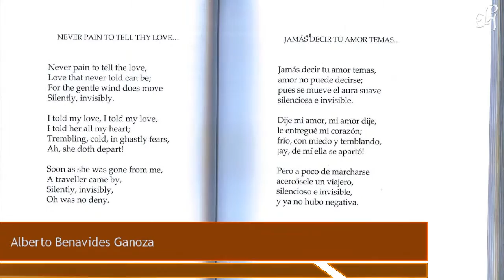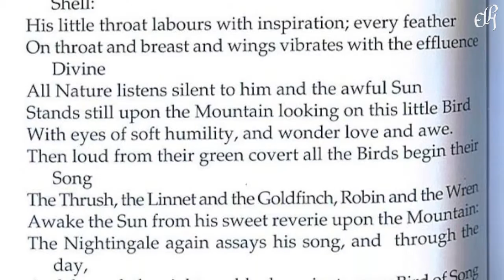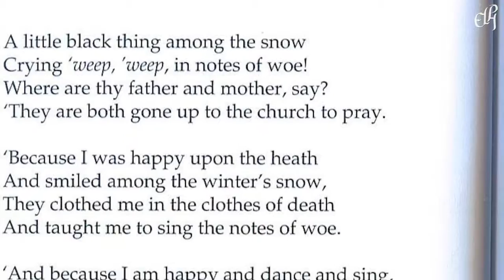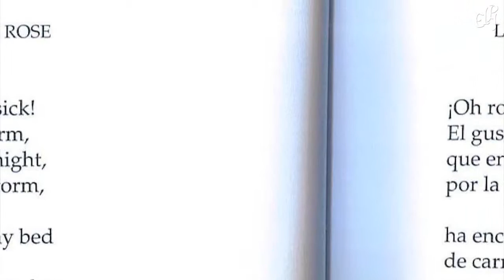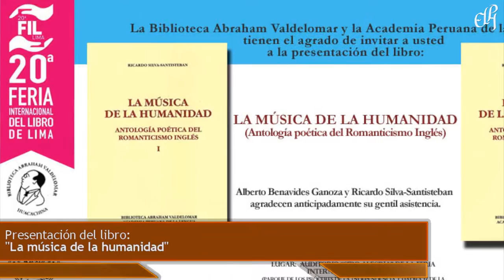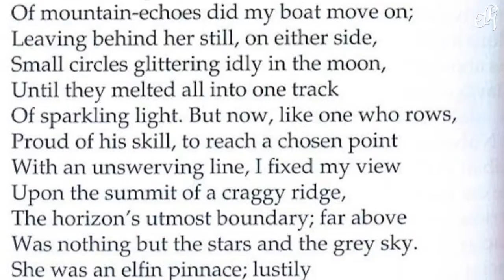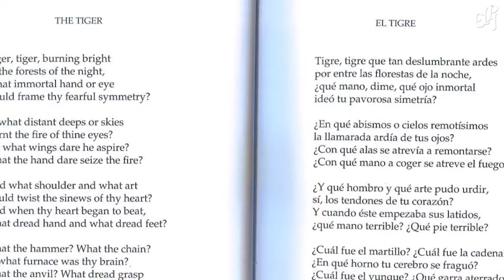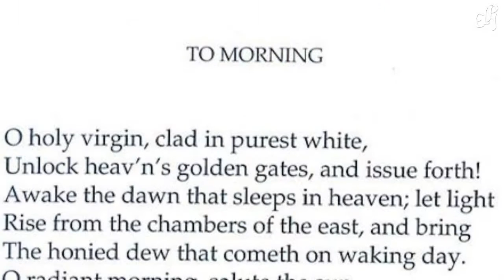"La música de la humanidad", por Ricardo Silva-Santisteban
Presentación del libro: La música de la humanidad (Antología poética del Romanticismo Inglés)
Alberto Benavides Ganoza, Ricardo Silva Santisteban, Óscar Limache.